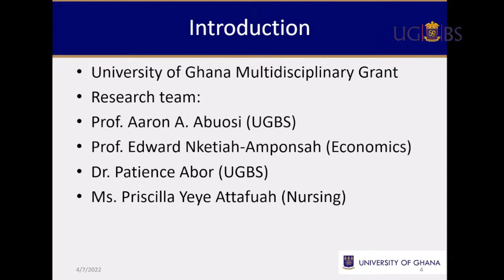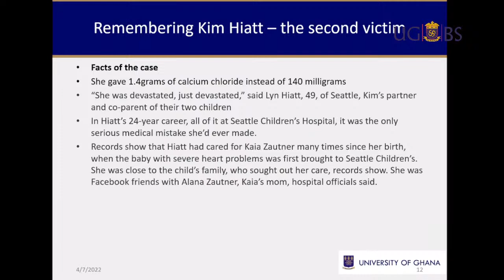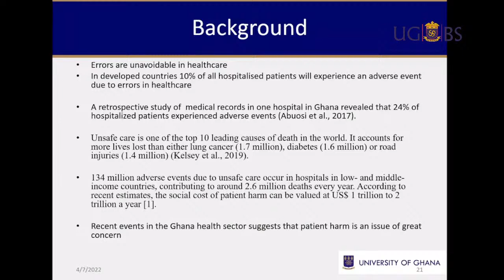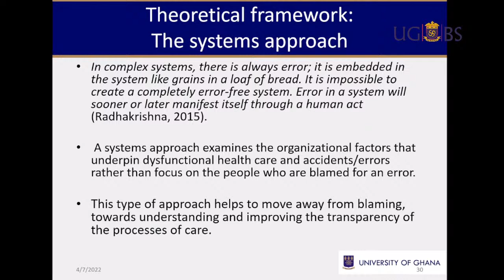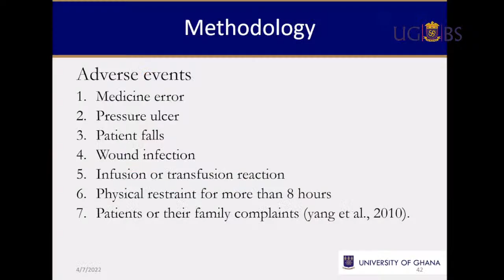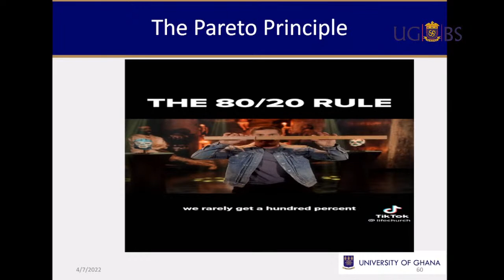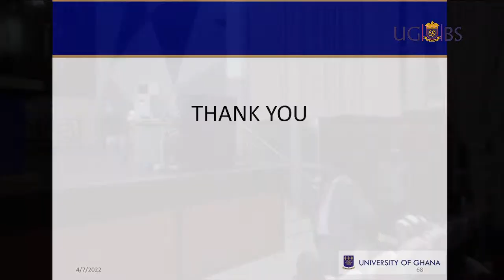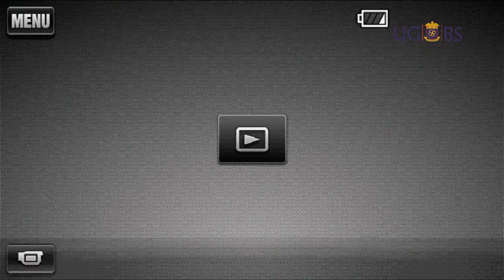INTER-COLLEGE LECTURE SERIES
Members of the University Community and the General Public are hereby invited to an Inter-College Lecture being Organized by the College of Humanities:

Topic:
"From A Blame  To A Just Culture: An Imperative For Patient Safety in Ghanaian Hospitals".

Speaker: Prof. Aaron Asibi Abousi

Venue: UGBS Main Campus, R.S. Amegashie Auditorium.

Time: 4:30pm G.M.T